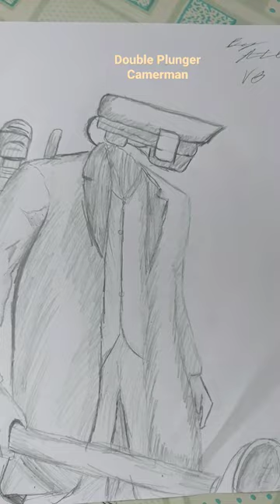How to draw Double plunger camerman from Skibydi toilet 52